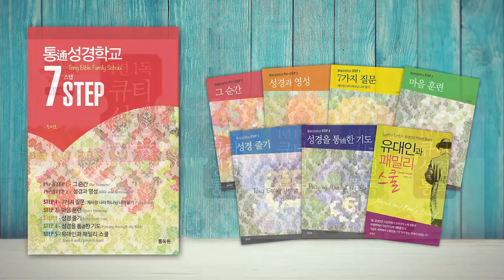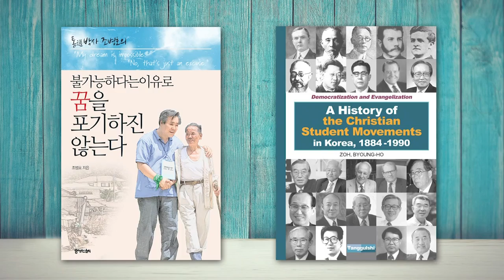가수 황제 네로와 로마 대화재, 그리고 바울의 순교 | 성경과 5대제국 - 로마 제국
-가수 황제 네로와 로마 대화재, 그리고 바울의 순교